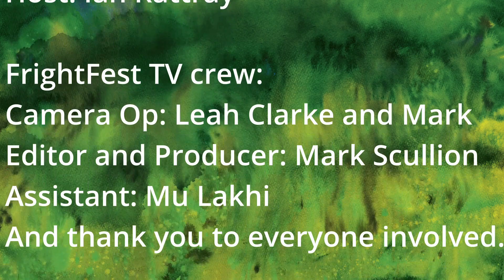FrightFest 2023 - THE MOOR - Chris Cronin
FrightFest TV Presents: Ian Rattray and Chris Cronin discuss his directorial debut feature film THE MOOR.

FIRST BLOOD - WORLD PREMIERE - Claire was just a child when her best friend was abducted and murdered. Twenty-five years later, Bill, the dead boy's father, has a plan to learn the truth about what really happened. With the help of psychic Eleanor, they venture deep into a haunted moor to find his son’s supposed resting place. But they find more than just the ghosts of dead children; something dark and evil stirs at their presence and beneath their feet. What happens when so much grief and guilt are left unresolved after a terrible crime that affects lives and relationships?

Hosted by Ian Rattray

FrightFest TV crew:
Camera Op: Leah Clarke
Runner/Assistant: Tom Sibley
Producer: Mark Scullion